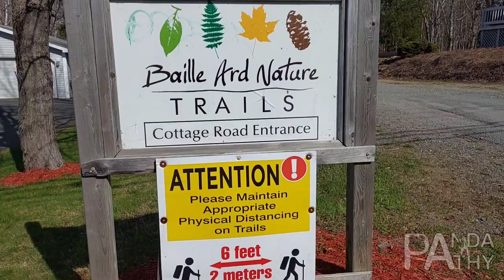Exploring the Hidden Gems of Cape Breton's Baille Ard Nature Trails, Nova Scotia. vlog-24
In this video, I'm exploring the Hidden Gems of Cape Breton's Baille Ard Nature Trails. Located in Nova Scotia, these trails are perfect for hikers, cyclists, and nature lovers of all ages.

I'm filming this video as I walk the trails, and I'll be giving you tips on what to see and do along the way. If you're looking for a scenic hike or a fun cycling ride, be sure to check out the Hidden Gems of Cape Breton's Baille Ard Nature Trails!
নিজের comfort zone থেকে বেরিয়ে না আসলে কখনোই দুনিয়া দেখা যায়না। শত ব্যস্ততার মাঝেও প্রকৃতির রূপ আমাকে সবসময় আকৃষ্ট করে। তাই সবসময় চেষ্টা করি নিজেকে এক্সট্রিম পর্যায়ে নিয়ে যাওয়ার । বাকি টুকু আল্লাহ্ প্রদান করেন। আলহামদুলিল্লাহ,,,,,